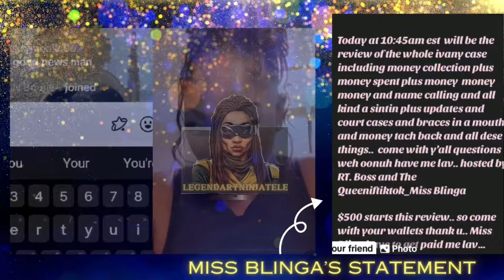Ivany is still lock up and she said she has no idea where baby ICE is. RT boss is still fund raising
Ivany is still in jail, and she said she has no idea where baby Ice is. Meanwhile RT boss claim to be in contact with her and the money marathon continues. With Miss Blinga by his side right through. Pray for Ivany and baby Ice if you care. ivany dancehallchallenge google youtubesearch rtboss missblinga gossip dancehall jamaican usa legendaryninjatele @vickyvictory1